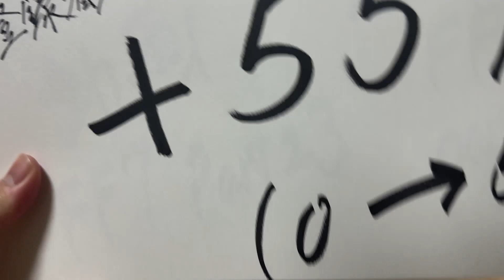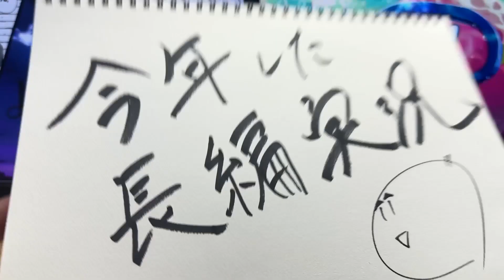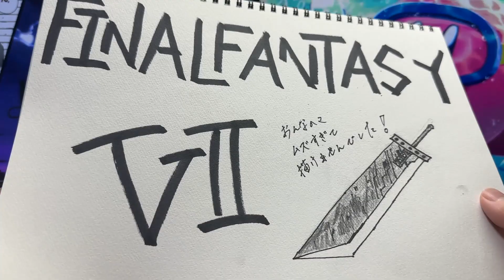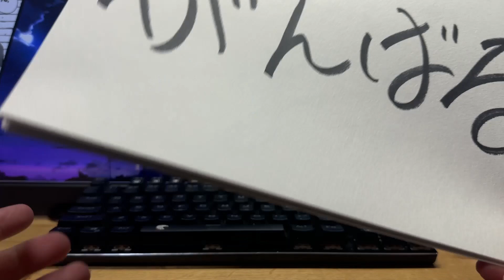2022年ありがとうございました！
2023年もよろしくお願いします